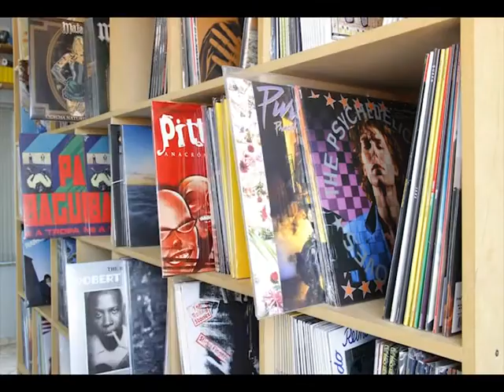A prateleira de Discos de Vinil Lps em Movimento | Bilesky Discos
Mais de 1000 discos de vinil e lps novos, além das melhores camisetas de bandas de rock com malha e estampa com qualidade de verdade!
Confira o catálogo disponível na loja.